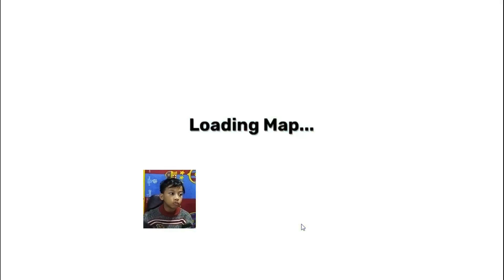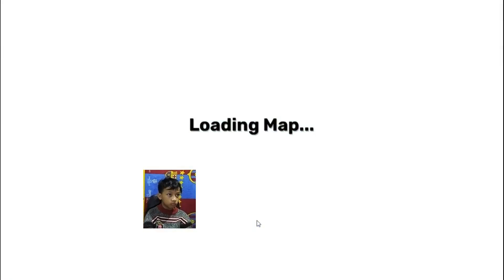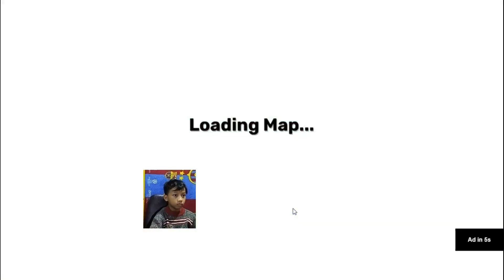Jewels Blitz 5 Level 14 Sampai Level 21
Guys kalau mau main permainan ini bisa klik link di bawah ini :
Jewels Blitz 5

Ok guys di video kali ini kita akan bermain permainan Jewels Blitz 5. Game ini sangat seru untuk di mainkan , baik di mainkan di waktu luang atau sedang bosan. Permainan ini bisa dimainkan oleh siapapun dan di manapun. Permainan ini akan sedikit mengasah otak kita untuk berfikir bagaimana caranya agar kita bisa menyelesaikan misi atau tantangan yang diberikan untuk bisa lanjut ke level selanjutnya. Permainan ini memiliki tingkat kesulitan yang berbeda-beda setiap levelnya. Permainan ini mengajak kita untuk menyusun puzzle-puzzle yang di berikan sesuai dengan bentuk dan warnanya.